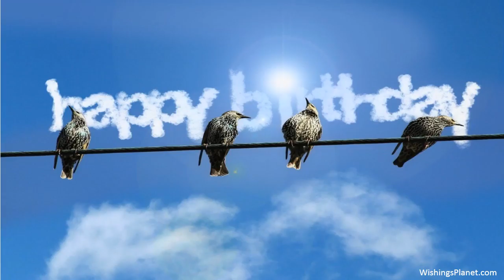Happy Birthday to Gloria